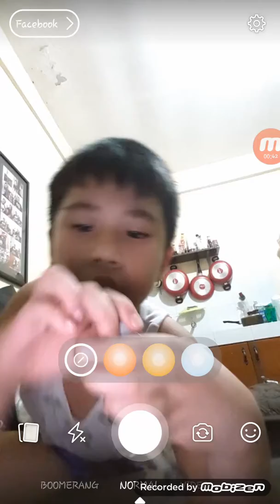Rampage toys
Toys